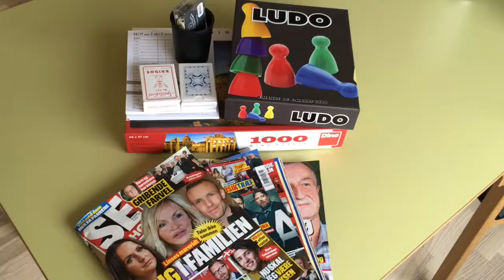Aflastningspladser i Aarhus Kommune